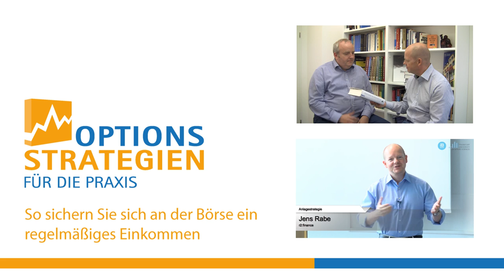Lesestunde "Das große Handbuch der Optionsstrategien" // optionsstrategien.com